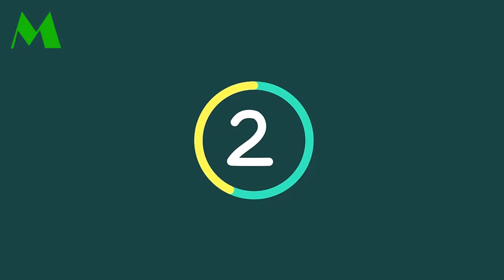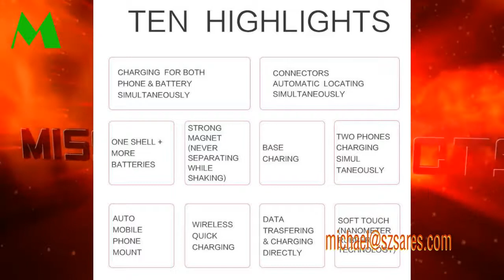wireless Ultra Slim external phone cover power bank case for iPhone 7 6 6S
Color Red / Black / Purple / Blue
Capacity 5000 mAh
Weight 162g
Dimension 160*80*10mm
Outport DC 5V / 2.4A
Input DC 5V / 2A
USB Port 2 Ports
Material ABS + Rubber finish
Battery Type Li-ion Polymer Battery
Sevice OEM &OEM, Free Sample
Certificate RoHs, FCC, CE, MSDS, UN38.3
Lead Time 5-15 Working days after Deposit
Packing PVC display box, white box
CTN size: 47*32.5*31cm, 100 PCS/ CTN
Support For iPhone 6 / 6S / 6 plus / 7 / 7 plus ,all kinds of mobile phones